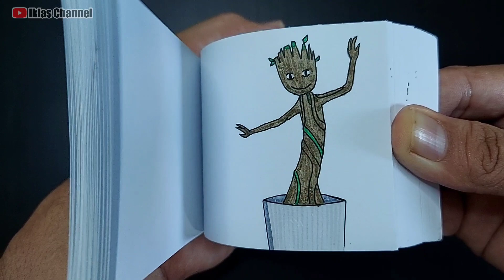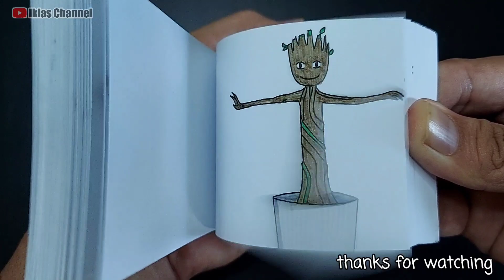Flipbook Bayi Groot Joget | Cara Membuat Flipbook Groot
Di video kali ini saya mencoba membuat flipbook groot yang masih kecil, badannya masih ditanam di dalam pot dan belum mempunyai kaki. Ketika ada musik bayi groot ini akan selalu berjoget, wajahnya masih sangat polos dan menggemaskan.

Cara membuat flipbook ini sangat mudah kalian bisa mencobanya di rumah, tinggal ikuti cara-cara seperti di video ini.

In this video I'm trying to make a groot flipbook that is still small, its body is still planted in a pot and doesn't have legs yet.  When there is music this groot baby will always dance, his face is still very innocent and adorable.

How to make this flipbook is very easy, you can try it at home, just follow the steps like in this video.